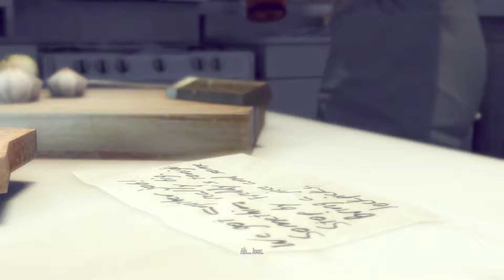Mafia II - Part 6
Min info